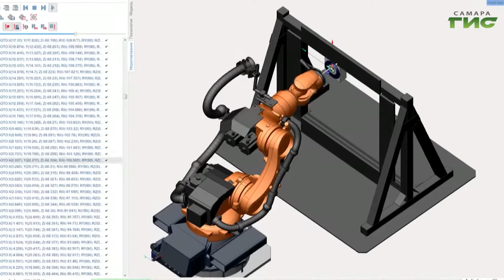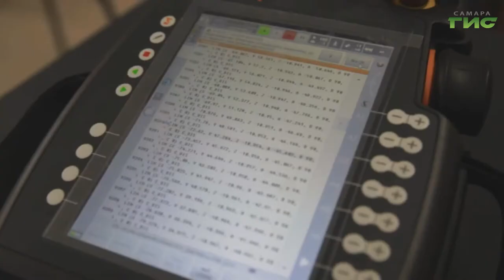В Самарском университете разработали новый способ получения высокоточных деталей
Уникальную формовку, с помощью которой можно создавать буквально все — от медицинских протезов до деталей ракетно-космической техники, создали в Самарском университете. Разработал проект с использованием вспомогательного контрмеханизма  инженер кафедры Василий Разживин. Подробности в нашем сюжете.